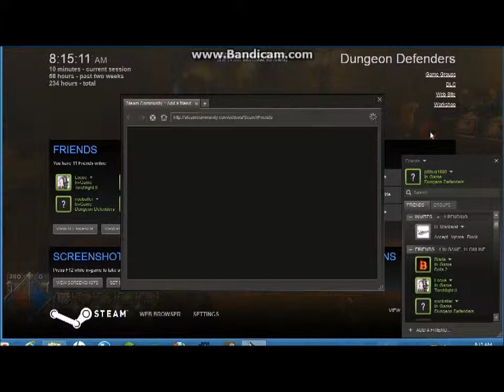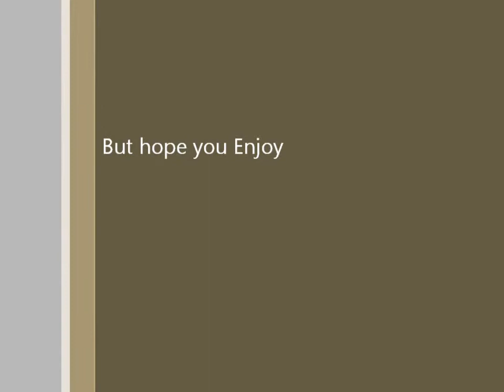Dungeon Defenders Oh Well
A tower defense, rpg, and fanasty game that makes you play to the fullest.